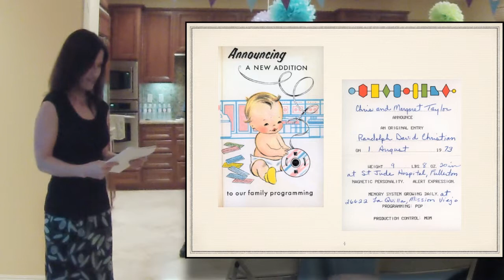This Is Your Wonderful Life - Children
In the format of the once popular radio/TV show THIS IS YOUR LIFE, Margaret Taylor's family and friends took a journey on March 2, 2014, her 65th birthday, through her life in these series of nine videos.

1. Birth & Childhood Years
2. Teenage Years
3. Single Adult Years
4. Marriage
5. Young Married Years
6. Children
7. Child Raising Years
8. Ministry
9. Grammy T Years